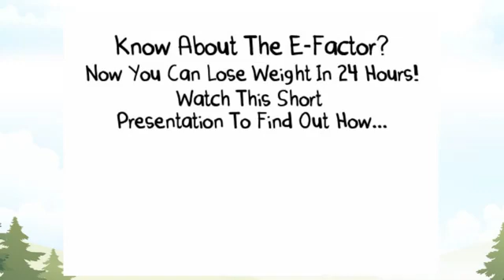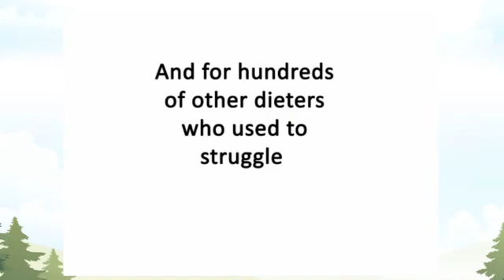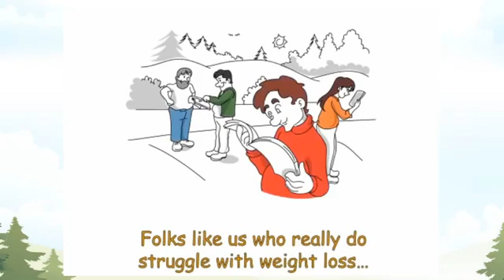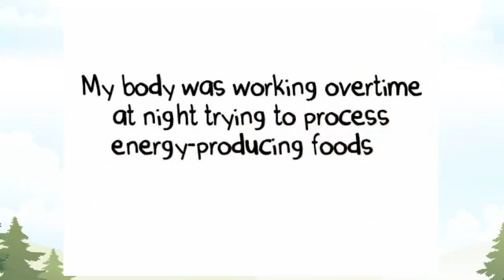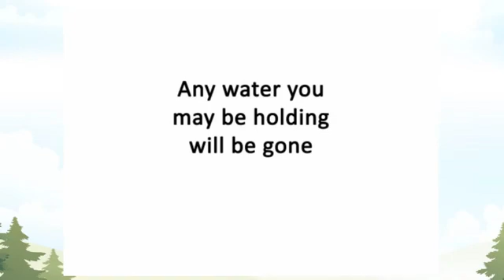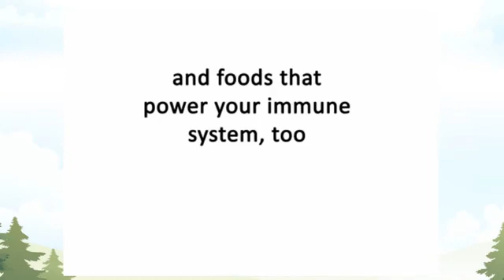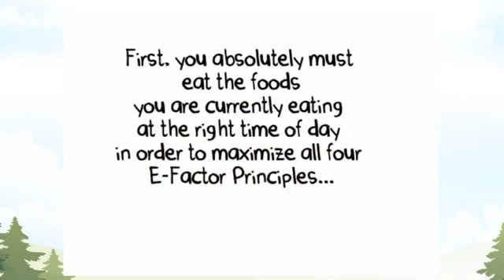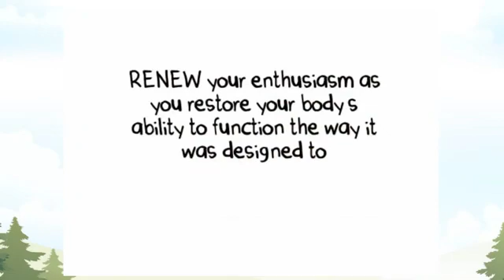how to lose weight in a week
This video on practical inspiration tips on how men and women lose belly fat Need to know the right way to really lose weight.